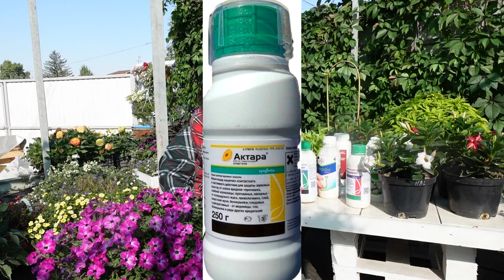топ 10 препаратов из нашей аптечки для цветов.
либо просто ищите "Грядки в шляпе"